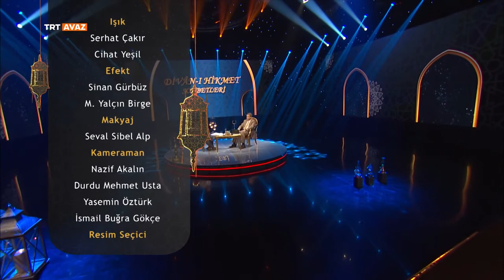Prof. Dr. Musa Yıldız ile Divan-ı Hikmet Sohbetleri 12. Bölüm TRT AVAZ (01.02.2020)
Ahmet Yesevi'nin  dini, ahlaki, tasavvufi, manevi konulardaki Allah ve peygamber sevgisi, şükür, kanaat gibi tasavvufun temel konularıyla ilgili söylediği hikmetler Prof. Dr. Musa Yıldız ve Ali Bektaş'ın  sunumuyla "Divan-ı Hikmet Sohbetleri" ile ekranlara geliyor.